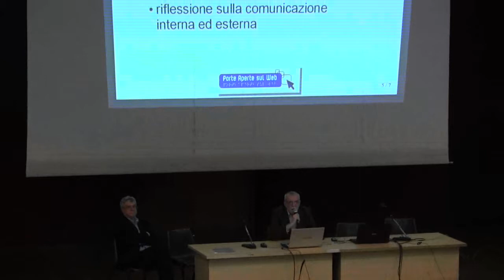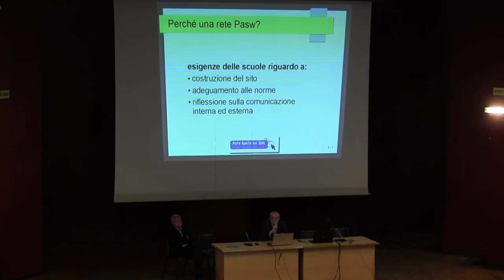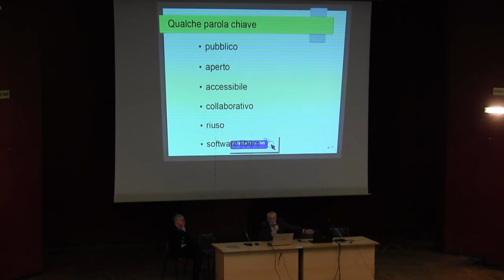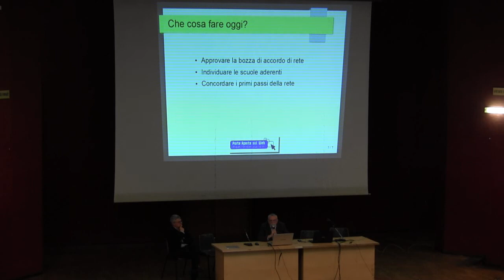07 - Gasw 2016 - Piermichele De Agostini lancia l'idea della rete di scuole Pasw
Il dirigente scolastico Piermichele De Agostini, presentato dall'amico e collega Alberto Ardizzone, promuove la proposta di costituire una rete di scuole di Porte Aperte sul Web, con una propria personalità giuridica.
Una Rete Pasw potrebbe interloquire meglio con le istituzioni; vuole essere pubblica, aperta, accessibile, collaborativa.